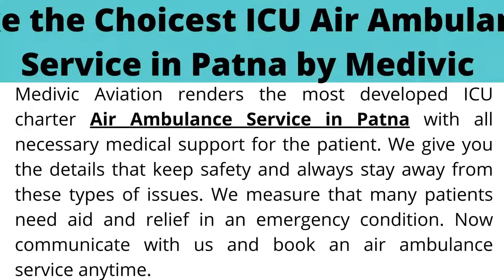Receive the Splendid ICU Air Ambulance Service in Patna by Medivic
If you want to move your highly injured patient through Air Ambulance from Patna and Ranchi to other cities of India and abroad, then you can easily hire the well-maintained ICU charter air ambulance service with an expert medical crew and MD doctor by Medivic Aviation.